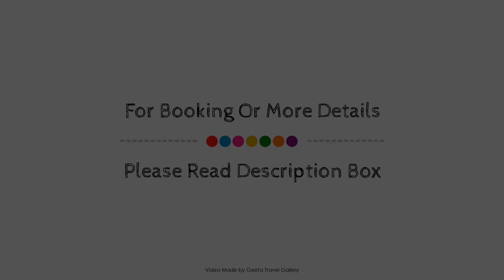CONTINENT LUXURY SUITES SAKARYA, Sakarya, Turkey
Searching For
1. CONTINENT LUXURY SUITES SAKARYA - Sakarya
2. CONTINENT LUXURY SUITES SAKARYA - Sakarya Virtual Tour
3. CONTINENT LUXURY SUITES SAKARYA - Sakarya Rooms
4. CONTINENT LUXURY SUITES SAKARYA - Sakarya Amenities
5. CONTINENT LUXURY SUITES SAKARYA - Sakarya Videos
6. CONTINENT LUXURY SUITES SAKARYA - Sakarya Offers
7. CONTINENT LUXURY SUITES SAKARYA - Sakarya Deals
Audio Credit:
Track Title: Blank Slate
Artist: VYEN